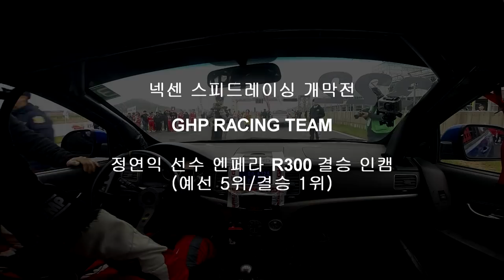[FLETA] 정연익 선수 엔페라R300 결승 우승 인캠영상 (넥센스피드레이싱 , Team GHP)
2015 넥센스피드레이싱 GHP RACING TEAM

HSD서스펜션
CSR브레이크
한국자동차공업사
AMTECOL 엔진오일
FLETA MEDIA